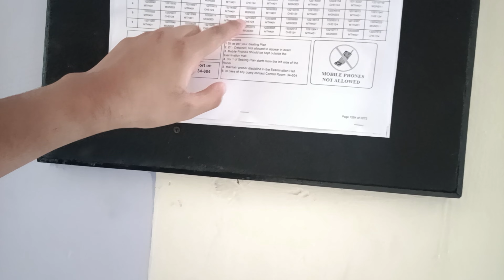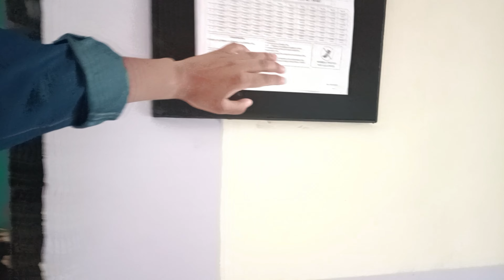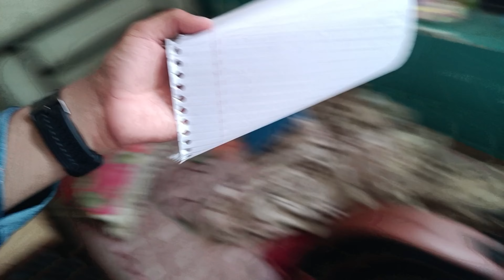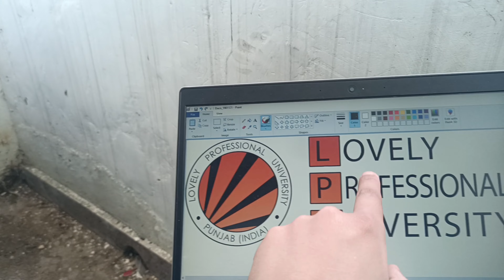Time🥳 to reveal my University identity 🤩 | Lpu Vlog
😃 vlog 175 🙂

I love to do
and I upload vlog in regular basis
would you like my dailyvlogs
I also make
you know i do familyvlogs but avi family se dur hoon

Special Thanks
Narayan Raj
Yuvi
Mom&Dad